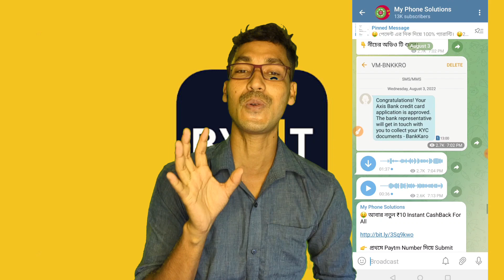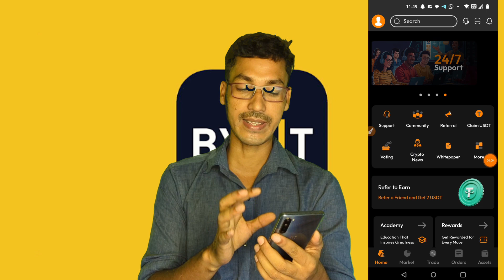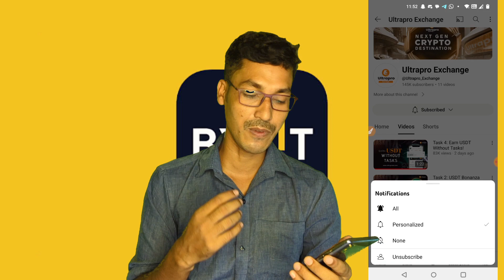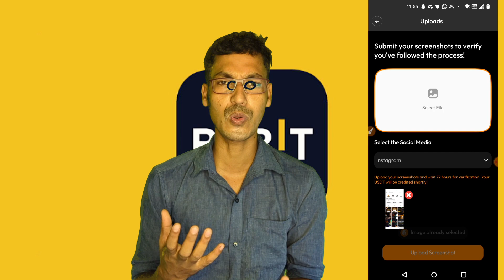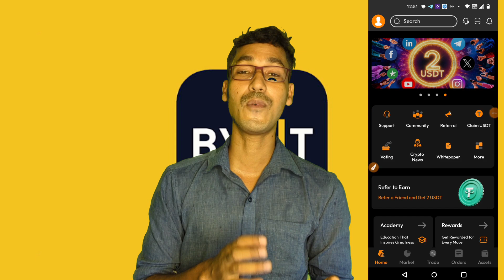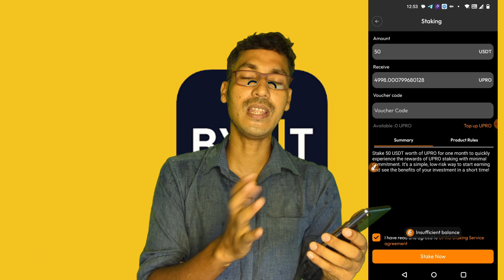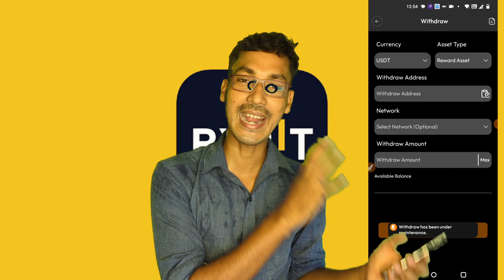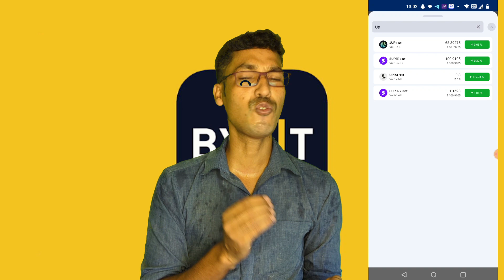Ultrapro Exchange Real Ro Fake ? কবে পেমেন্ট পাবেন ? কী করতে হবে।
হ্যালো বন্ধুরা কেমন লাগলো আমাদের এই ভিডিওটা।
যদি ভালো লাগে অবশ্যই ভিডিওটিতে লাইক করবেন। এবং আপনি যদি আমার চ্যানেলে নতুন হয়ে থাকেন।